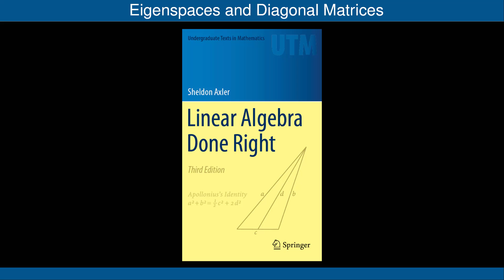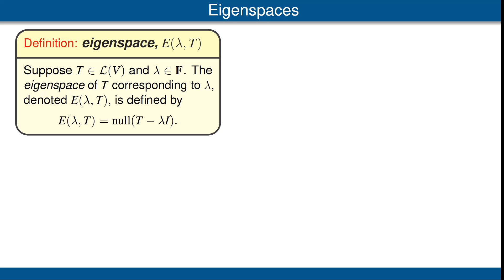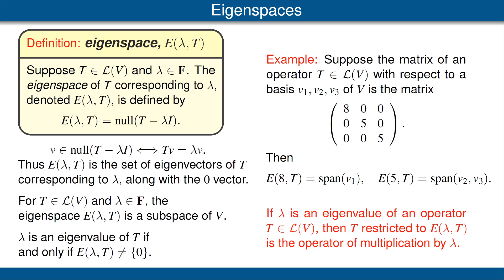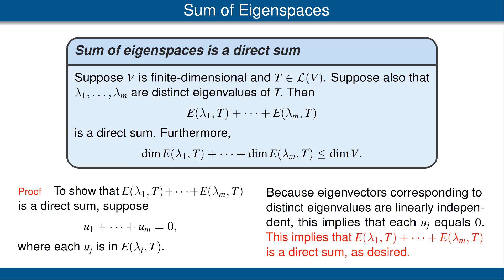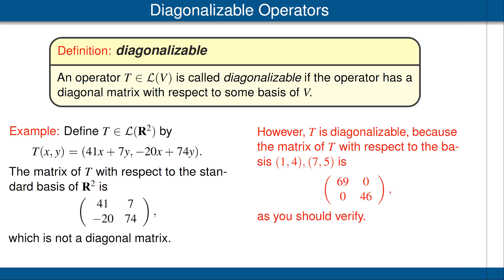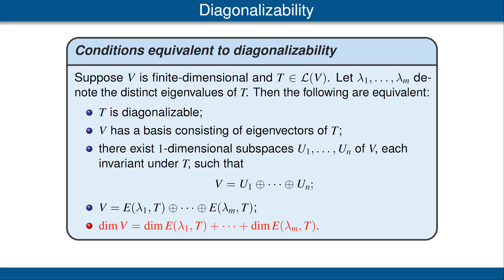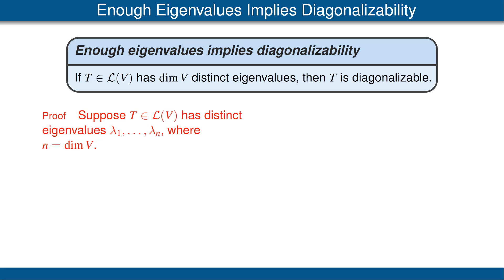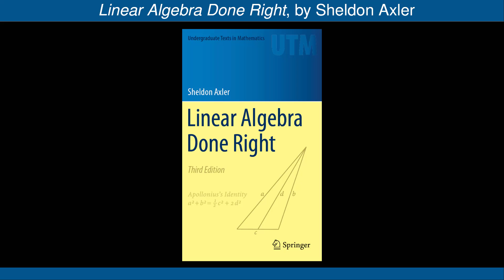Eigenspaces and Diagonal Matrices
Diagonal matrices. Eigenspaces. Conditions equivalent to diagonalizability.